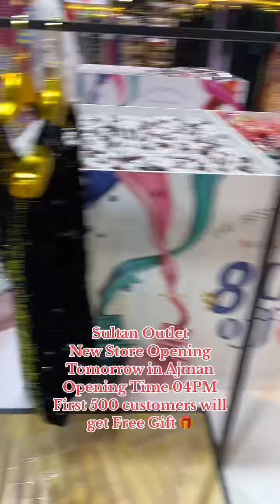Sultan Outlet New Store Opening in Ajman Opening Time 04PM First 500 customers will get Free Gift